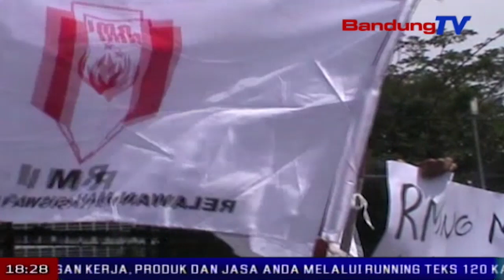Jangan Terprovokasi 2019gantipresiden| SBR | BANDUNG TV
SBR | BANDUNG TV | KRISANTI |Jelang pemilu legislatif dan pilpres 2019, kegiatan atau deklarasi hastag 2019 ganti presiden, mendapat penolakan sekelompok mahasiswa kota bandung, dengan menggelar aksi damai di kawasan taman panda, kamis siang,, aksi mahasiswa pun sejalan dengan m-u-i jawa barat, yang menilai kegiatan hastag 2019 ganti presiden, dapat memicu konflik antar anak bangsa,, apalagi, sebentar lagi indonesia akan menjadi tuan rumah asian games 2018, yang akan menjadi sorotan dunia